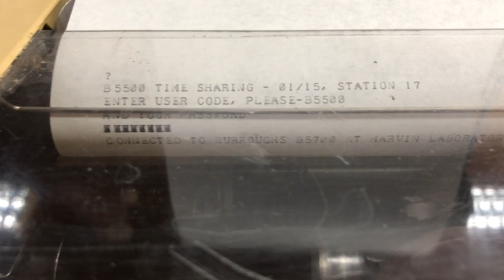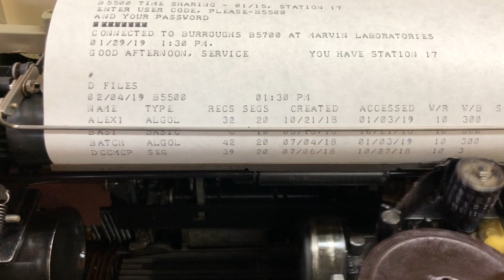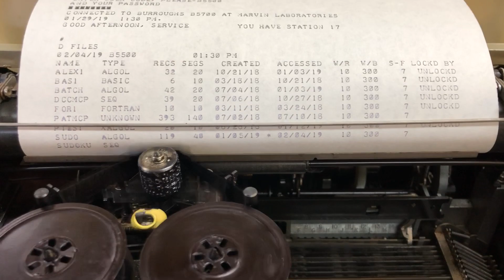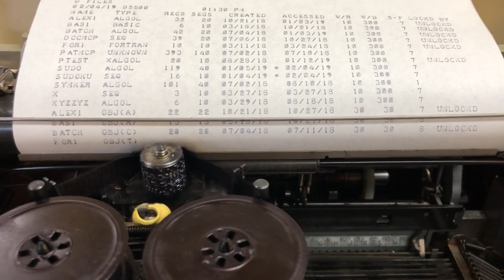Burroughs B5500/B5700 CANDE Session using Teletype at 110 Baud(bit/s)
Teletype connected serially at 110 bit/s to the DCC of the B5500/B5700.
Login as "B5500", listing the file directory and logout.